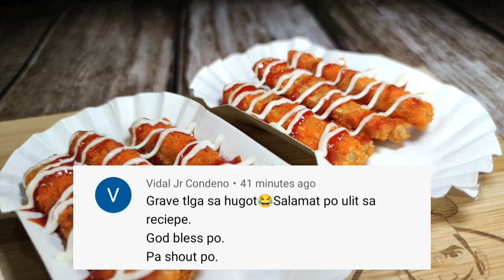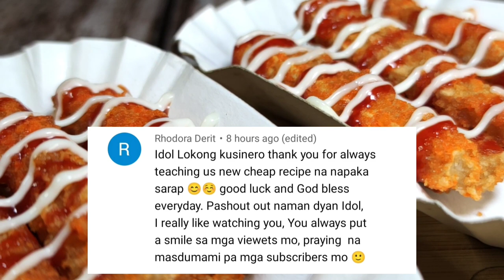NEGOSYONG PWEDE KAHIT NASA BAHAY KA LANG | CHEESY TOFU STICK RECIPE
Guys 1 Year na po tayo sa mundo ng YouTube kaya heto na ang negosyong pwede kahit nasa bahay ka lang. Try niyo na itong Cheesy Tofu Stick Recipe sobrang dali lang lutuin at masarap pa. Mura ang puhunan dahil tokwa lang ang main ingredients natin dito. Sa kalahating kilong tokwa 60pcs na ang magagawa mo. Patok itong negosyo ngayong panahon ng pandemya dahil ang presyo ay abot kaya. Sana makatulong itong cheesy tofu stick para magkaroon kayo ng pagkakakitaan. Goodluck and Godbless.

"Cheesy Tofu Stick"
Ingredients and Costing:
1/2kg Tofu = 30php
80g Bread Crumbs = 8php
3tbsp All Purpose Flour = 3php
2tbsp Breading Mix = 5php
3tbsp Cheese Powder = 5php
100ml Cooking Oil = 8php
1tbsp Mayonnaise = 7php
1tbsp Banana Ketchup = 3php
12pcs Kikiam Plate = 6php

Total Cost = 75php
Yields = 60pcs
Price = 2php/pc
Gross Income = 120php
Net Income = 45php
Montly Income = 1,350php

Take note guys na pwedeng mag bago ang presyo ng ingredients niyo dipende sa location niyo. So itong pricing ko na to ay base sa presyo ng nabili ko sa palengke.

Music credit (intro music)

🎵 Track Info:

Title: How it Began by Silent Partner
Genre and Mood: Pop + Bright